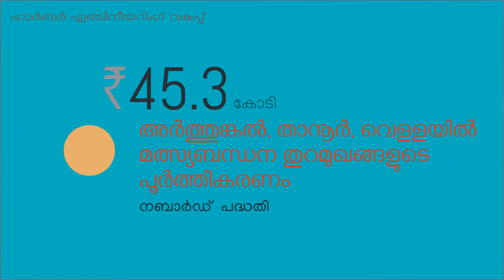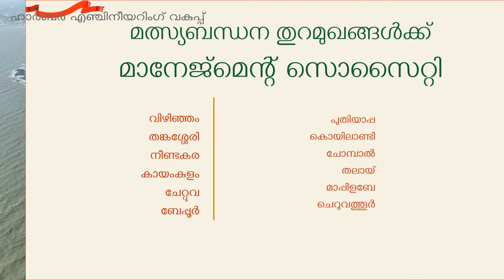Harbour Engineering Department -1000 Days - LDF Government -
HED- Harbour Engineering Department -1000 Days - LDF Government -Brochure